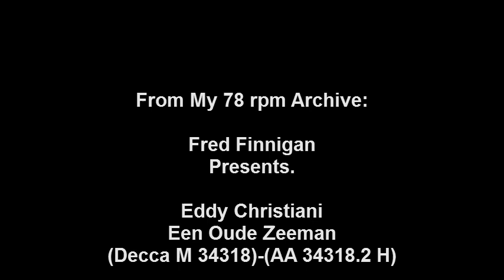Eddy Christiani - Een Oude Zeeman.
Eddy Christiani - Een Oude Zeeman(Decca M 34318)-(AA 34318.2 H)